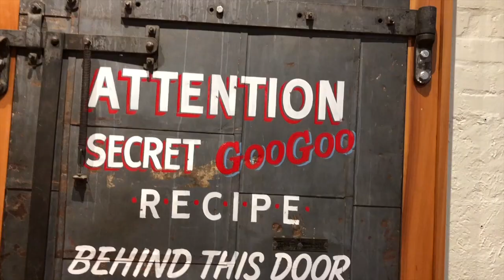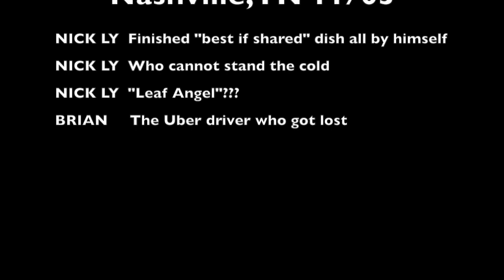Nashville, Tennessee | The Smell of Fall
Although it was a bit cold but Tennessee is definitely a lovely state to spend the weekend.